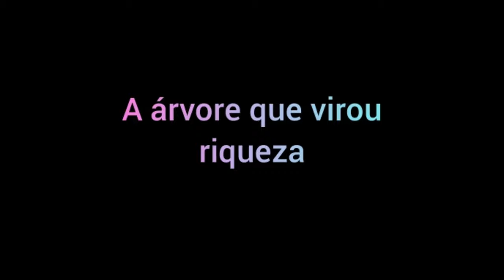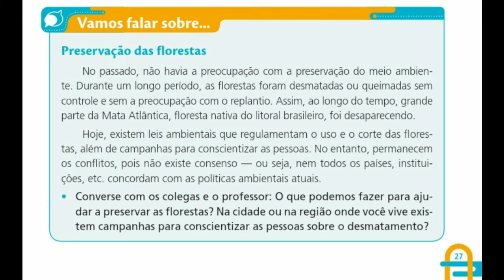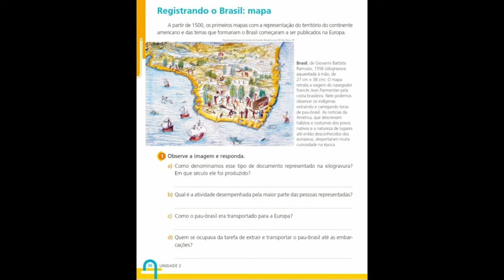Tia Silvia - História: pau-brasil e colonização - 15/07/2020